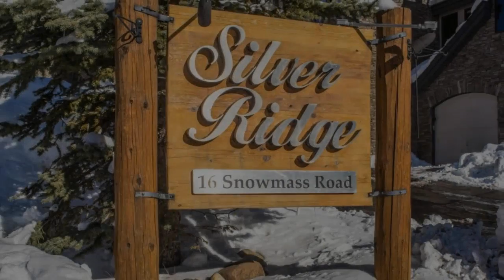Silver Ridge 16 Snowmass Road 12, Mt Crested Butte, CO, 81225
Presented by Colette E Kraatz, Crested Butte Resort Real Estate.